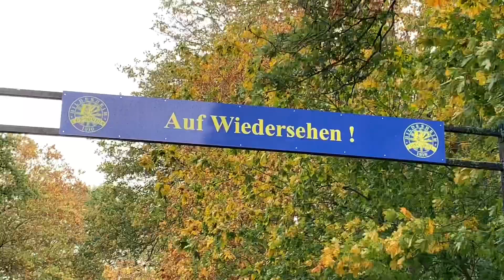Concordia-Sportplatz Hildesheim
Mitten im Wald liegt der Concordia-Sportplatz. Ein netter Amateurplatz mit Ausbau. Heimat des FC Concordia Hildesheim.